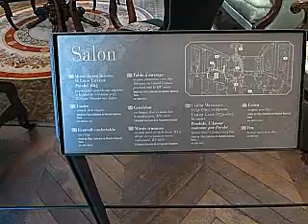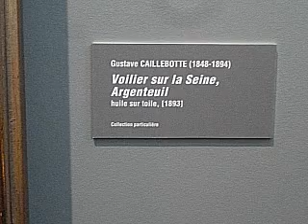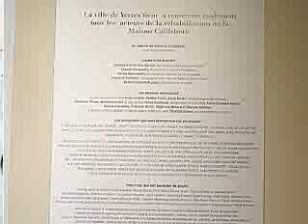Maison Caillebotte 2017 06 25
un petit aperçu juste pour ceux qui ne peuvent se déplacer .
Une réhabilitation magnifique et un grand merci  ...